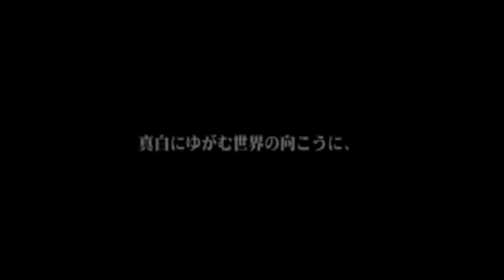Suigetsu Demo / 水月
Hentai game Suigetsu Demo Release: 4/26/2002 Production: FC01 Illust: Gayarou Scenario: Tonoike Daisuke ** Japan Sales Only ** 『水月』 デモムービー 発売 .

download link↓ Itachi x Sasuke VS Suigetsu x Jugo 團隊tag指令S鍵:夥伴輔助攻擊↓S鍵:夥伴 .

Suigetsu Demo :D.

Bishoujo game Suigetsu ~Mayoigokoro~ OP Release: 10/28/2004 Production: FC01, KID Illust: Gayarou Scenario: Tonoike Daisuke Song: CRESCENT MOON .